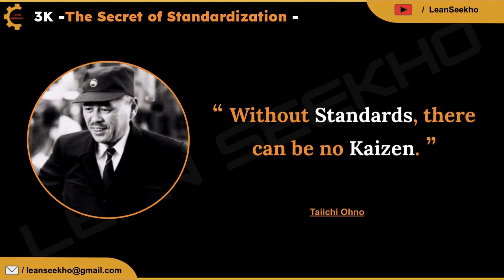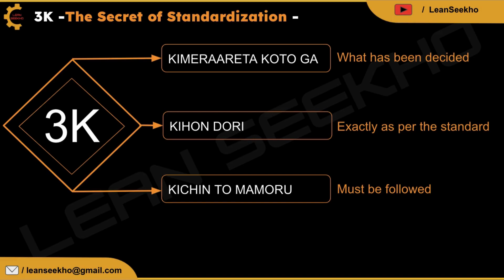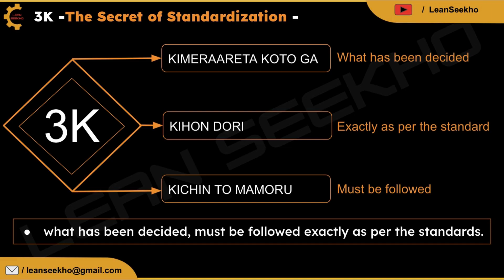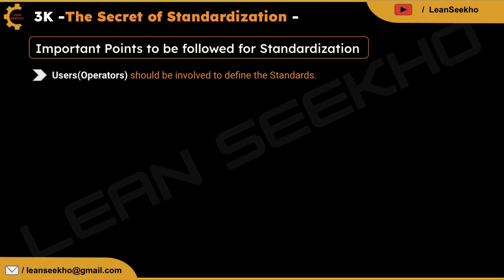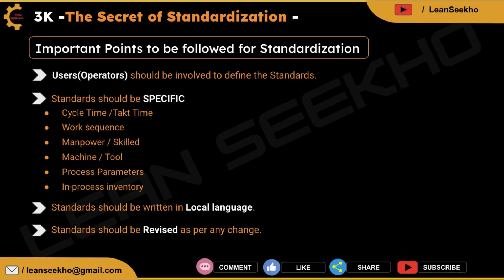3K | The Secret of Standardization | Lean Seekho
So, Hello viewers
In this tutorial, we have shared the 3K rule which is renowned as the secret of standardisation. 3K is a Japanese concept which says that any process which is decided to execute should have standard & that standards must be followed. 3K is based on three Important steps so, please do watch complete tutorial to understand all three steps properly.